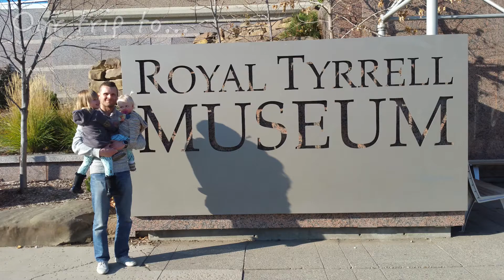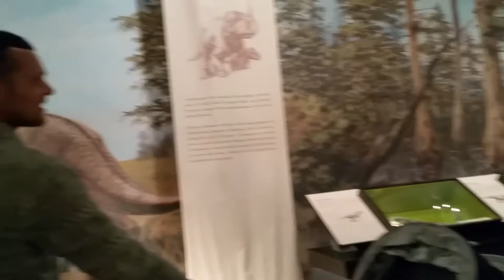Royal Tyrrell Museum In Drumheller With Toddlers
My VLOG about our fantastic adventure to the Royal Tyrrell Museum in Drumheller, Alberta! A beautiful day in every way as we travelled from Calgary for a visit to see the Dinosaurs. We weren’t quite sure whether a baby and a toddler were going to get a ton out of the experience, but boy were we wrong. They absolutely loved every moment! Check out the video to see all the different parts of the Royal Tyrrell Museum and I challenge you to tackle it with toddlers. It is a blast!

Head over to my blog to follow my flock!